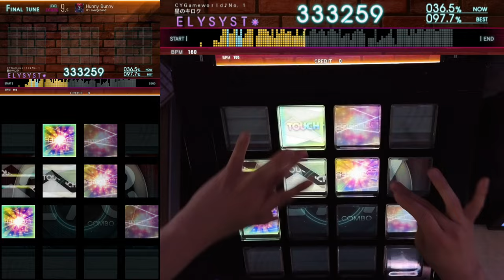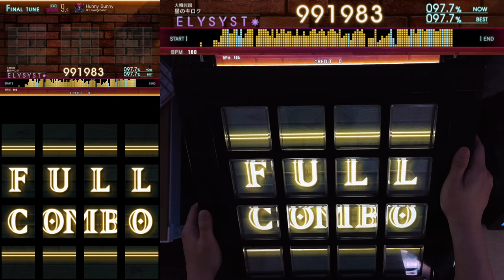[Jubeat beyond the Ave.] Hunny Bunny EXT FC 991k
Lv. 9.4